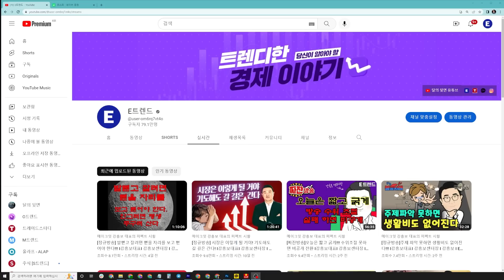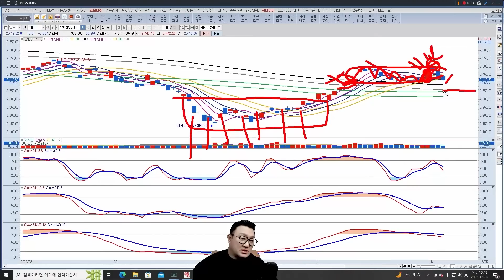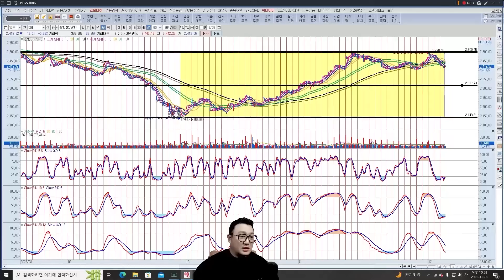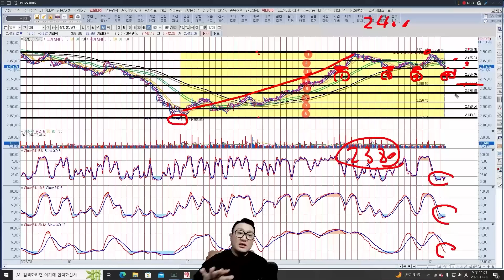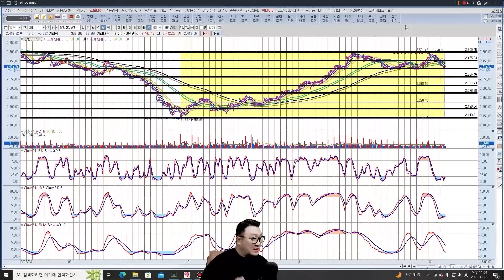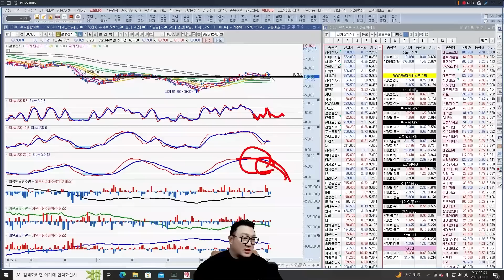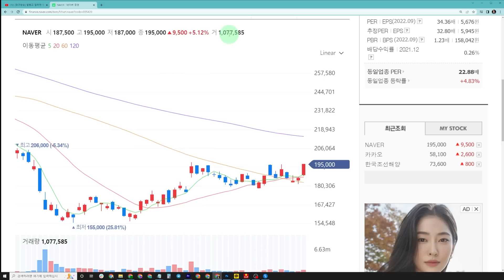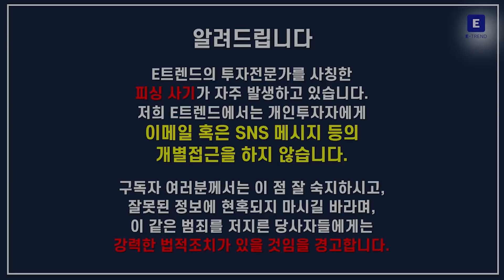말하는 대로 흘러가는 시장!! | 강흥보 | 강흥보대표 | E트렌드 | 달의 뒷면 | 주식복권 | 삼성전자 | 인버스 | 곱버스 | 카카오 | NAVER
권PD와 주식 복습하는 주식.복.권.
바로 듣는 것이 가장 좋지만 바빠서 놓치신 분들을 위해
권PD와 함께 한 주간의 좋은 콘텐츠들을 복습하는 시간입니다^^
그리고 각종 질문, 바라는 점 댓글에 달아주시면
답변드리도록 하겠습니다^^

▶ 방송 : 2022년 12월 10일